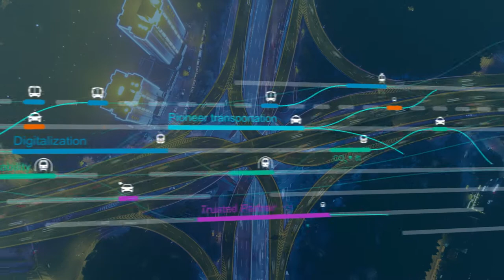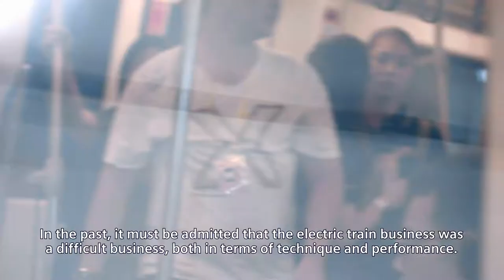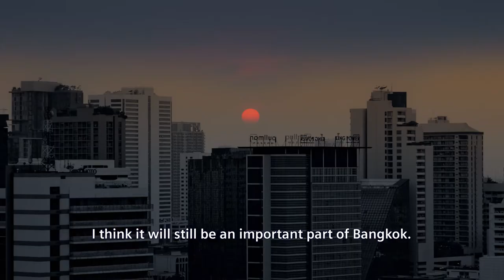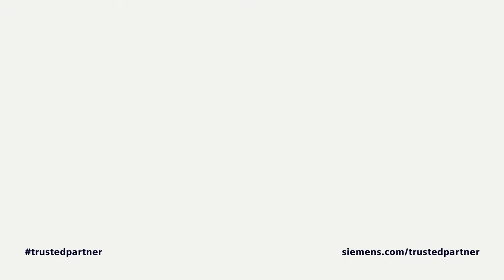How Siemens Mobility helps transforming Bangkok's entire metro system (MRT)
Over the past 20 years, Siemens Mobility helped transforming Bangkok's complex metro system. This film is a testimonial of the partnership of trust that we share with our customers in Bangkok; BEM and BTSC for many years.

00:00 Intro
00:15 Bangkok's public transport system
00:39 How Siemens Mobility helps customers in Bangkok
02:00 Trusted partners for more than 20 years
03:09 Bangkok's mobility challenges of tomorrow

▬ Bangkok's challenges ▬▬▬▬▬▬▬▬▬▬▬▬
Bangkok is one of the top cities in the world in terms of traffic congestion problems. The number of private vehicles in use continues to grow, resulting in more and more air pollution and traffic congestion. For the country, one of the most crucial factors here is to invest in its public transport system. To cope with the need for mobility, the Thailand's capital alone planned to increase the share of urban transport users from 40 percent in 2016 to 60 percent by 2021.  This required the systematic expansion of the city's rapid transit system, which at the time was serving just over a million passengers.

▬ How Siemens helps its customers▬▬▬▬▬▬▬▬▬▬▬▬
We set the bar high in Siemens Mobility, anticipating the mobility challenges of tomorrow to develop the right solutions today. And we're there every step of the way, adapting to changing situations, no matter where you are in the world. Focusing on availability, efficiency, and value for money, we optimize and protect our customers’ investments to support their goals.